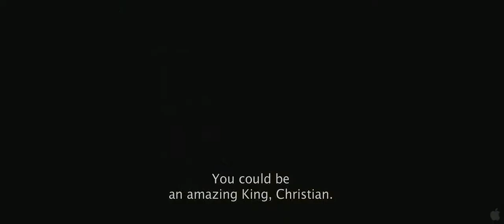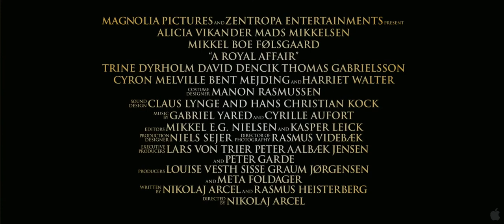A Royal Affair Official Trailer #1 (2012) Mads Mikkelsen Movie HD